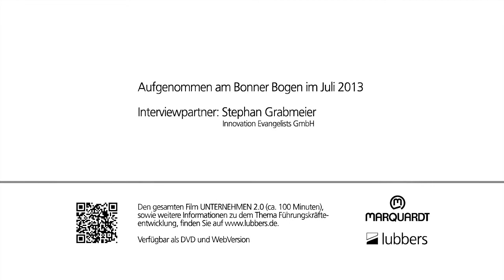UNTERNEHMEN 2.0 - Wie kann das Thema in Unternehmen etabliert werden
Der gesamte Film UNTERNEHMEN 2.0 (ca. 100 Minuten) ist als DVD und WebVersion verfügbar.
Er ist Teil eines lubbers-Führungstrainings für ein traditionsreiches Familienunternehmen.

Dies ist ein Ausschnitt des Films:
UNTERNEHMEN 2.0 - Ein Film über (soziale) Netzwerke und ihren Einsatz im Unternehmenskontext
Drei Gespräche mit Experten aus Wirtschaft und Wissenschaft

Interviewpartner:
- Stephan Grabmeier (Innovation Evangelists GmbH)
- Prof. Wolfgang Prinz (Fraunhofer Institut FIT)
- Dr. Thomas Bieringer (INVITE GmbH/BAYER Technology Services GmbH)

Produzent: Patrick Lubbers (lubbers GmbH)
Die Interviews wurden geführt von Dr. Ludger Schöcke (Marquardt GmbH) und Patrick Lubbers (lubbers GmbH)